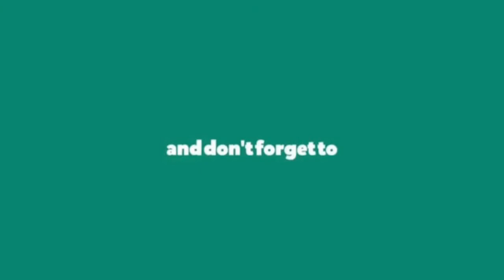Om meditation for 45mins for relaxing mind | Calm your body meditation to increase positivity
Benefits:
⭐ When you chant Om, a vibration sound felt through your vocal cord that clears and opens up the sinuses.

⭐ Chanting Om also has cardiovascular benefits.

⭐  It reduces stress and relaxes your body that brings down the blood pressure on the normal level and the heart beats with a regular rhythm.

Ambient music meditation and yoga for stress relief | Increase positive energy inside you

May god bless you all and keep you healthy.